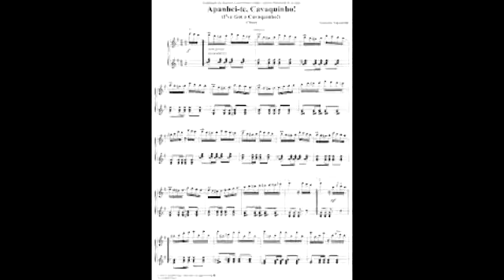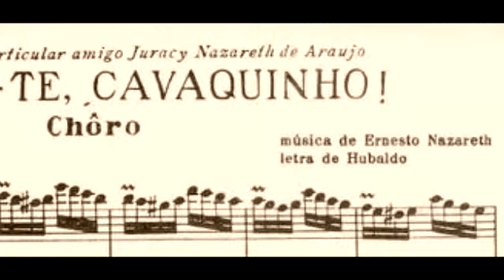Apanhei te Cavaquinho - FR8X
Apanhei te cavaquinho - FR8X executado magistralmente por Rafael Petry com acordeom Roland FR8X